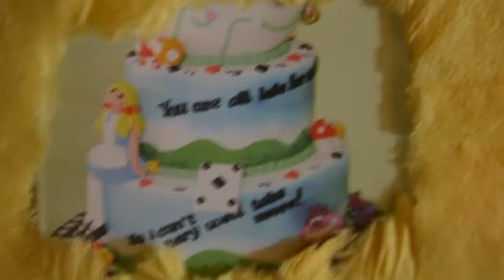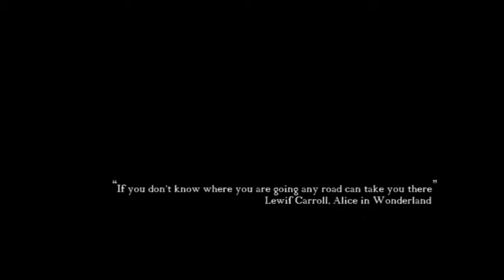Sugarpaste - how time flows?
Sugarpaste - Maria Chaniotaki and Ifiyeneia Griva
2018- work in progress

Video created by Olga Chalkidou